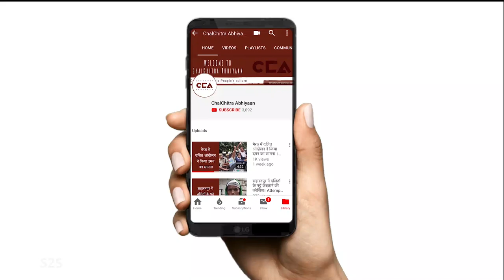'अबकी बार बिहार में युवाओं की सरकार' || 'A Youth Government in Bihar this time'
बिहार में औराई विधानसभा के युवाओं के साथ चलचित्र अभियान की बातचीत। वे कहते हैं कि वे नीतीश कुमार के नेतृत्व वाली एनडीए सरकार से तंग आ चुके हैं। उनका दावा है कि नीतीश की सरकार कई मोर्चों, विशेष रूप से रोजगार, शिक्षा और स्वास्थ्य सेवा पर विफल रहे हैं। उनका कहना है कि इस बार तेजस्वी यादव जैसे युवा नेता को राज्य का नेतृत्व करना चाहते हैं।
ChalChitra Abhiyaan speaks with the youth of Aurai Vidhan Sabha in Bihar. They say that they are fed up with Nitish Kumar led NDA government, which they claim has failed on many fronts, specially employment, education and healthcare. They say that this time they want a young leader like Tejaswi Yadav to lead the state.